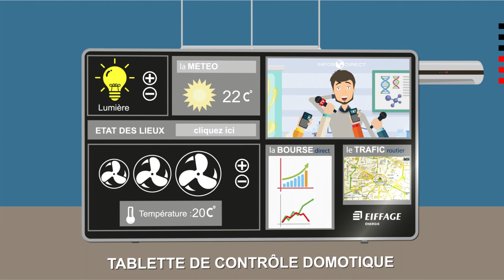EIFFAGE : Immeubles connectés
Présentation valorisation des immeubles connectés du Groupe Eiffage :
"Demain je travaille sur ma mission, j’ai besoin d’un bureau pour la journée, avec une connexion internet haut débit et une imprimante qualité photo…"